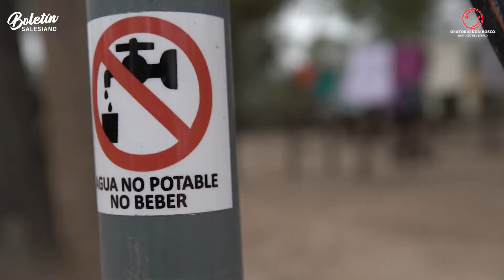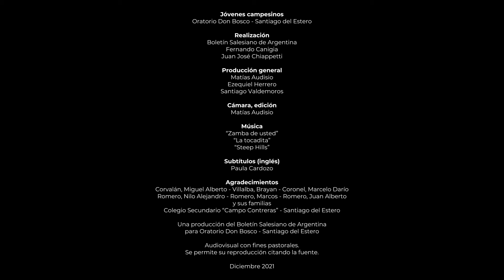Juventudes campesinas - Oratorio Don Bosco, Santiago del Estero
“Terminar el secundario”, “poder enseñar a otros chicos”, “trabajar de lo que me gusta y ayudar a mi familia”, “no darse nunca por vencido…”: esos son algunos de los sueños de Miguel, Marcelo, Brayan, Jairo y Nilo, cinco de los treinta estudiantes que viven de lunes a viernes en el Oratorio Don Bosco, en la ciudad de Santiago del Estero.

Ellos quieren continuar con sus estudios, pero no pueden: en los parajes del interior de la provincia donde ellos viven no hay escuelas, son muy caras o quedan muy lejos.

El Oratorio les brinda un lugar seguro y contenido para que puedan lograrlo.

La intención es darles la oportunidad de que estudien y conozcan sus derechos, no para que se “adapten” a una vida urbana, sino para que puedan volver y fortalecer sus comunidades con todo lo que hayan aprendido.

Y el sueño, hacer del Oratorio Don Bosco un “centro de educación ambiental” para los chicos y jóvenes de la ciudad.

Subtítulos disponibles en español y en inglés.

👉 Conocé más sobre el Oratorio Don Bosco de Santiago del Estero

Boletín Salesiano de Argentina
Material de uso pastoral. Se autoriza su difusión citando la fuente.

¿Te gustan los contenidos del Boletín?